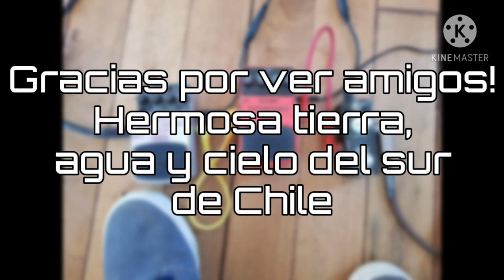Viaje a evento en Puerto Domínguez 🇨🇱 || Vlog por Gustavo Manqui🎸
Vlog que grabé en el viaje a Puerto Domínguez en un evento con la banda de Cumis